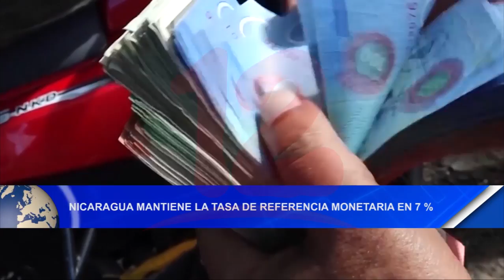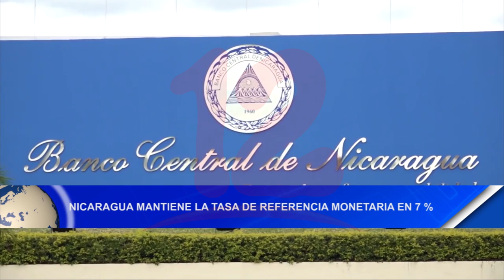Noticias12Nicaragua Nicaragua mantiene la tasa de referencia monetaria en 7%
Nicaragua mantiene la tasa de referencia monetaria en 7%